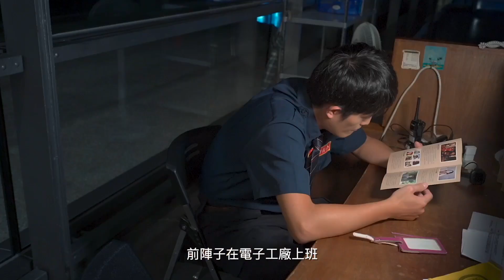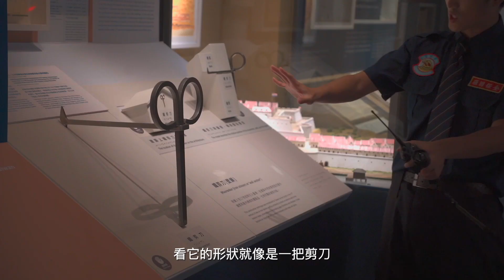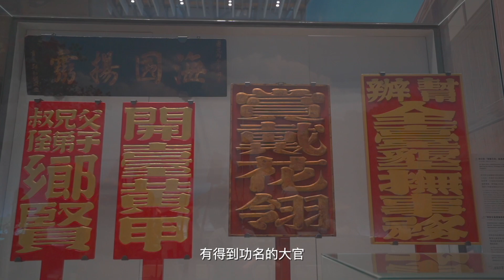常設展影片─你就是寫歷史的人